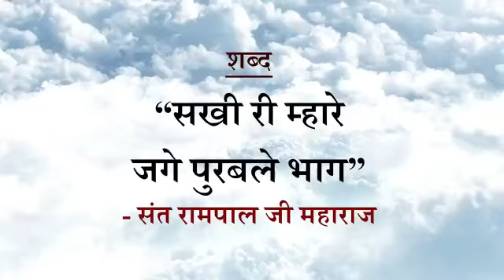🙏❤️Satlok Ashram Khamano ❤️🙏 🤲😀 Beautiful Moments 😀🤲